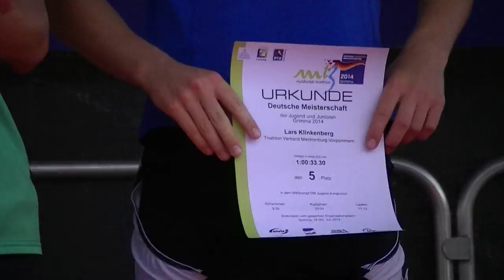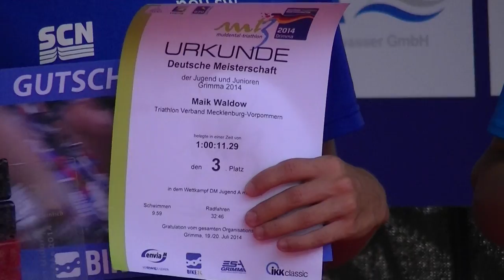Muldenthal Triathlon A-Jugend in Grimma 19.07.2014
750 m Schwimmen, 20 km Radfahren, 5 km Laufen